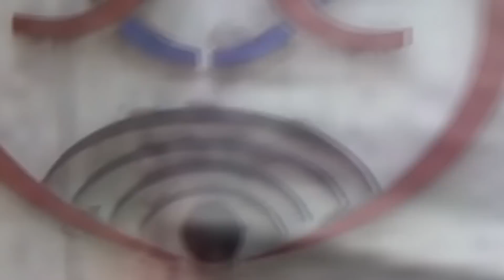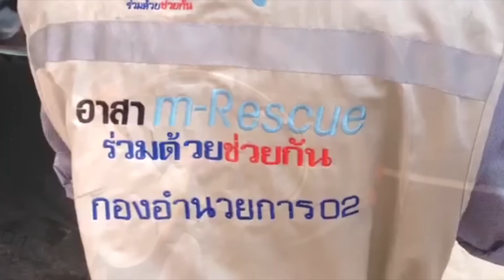ภารกิจอาสาร่วมด้วยช่วยกัน ตอนที่ 25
ศูนย์ประสานงานร่วมด้วยช่วยกัน มีภาพภารกิจลงพื้นที่ช่วยเหลือประชาชนรถยนต์ยางแตก  ของพี่ๆ อาสาร่วมด้วยช่วยกัน ตั้งแต่การเดินทางไปยังจุดเกิดเหตุ การช่วยเหลือ รอยยิ้มและคำขอบคุณมาให้ได้ติดตามกัน ซึ่งทุกเรื่องราวที่เรานำเสนอ คุณเองก็สามารถร่วมเป็นเครือข่ายพลเมืองดีช่วยเหลือผู้เดือดร้อนแบบนี้ได้

ศูนย์ปฎิบัติการใหญ่ร่วมด้วยช่วยกันฯ รับแจ้งจากอาสาร่วมด้วยบางมะเขือ 08 คุณไก่แจ้งขอความช่วยเหลือรถจอดเสียปากซอยพัฒนาการ 46 เป็นรถกระบะอาการล้อยางแบน ศูนย์ปฎิบัติการใหญ่ร่วมด้วยช่วยกันฯ จึงประสานงานอาสาร่วมด้วยประเวศ 36 เข้าให้การช่วยเหลือ เมื่อถึงที่เกิดเหตุพบกระบะยางล้อหลังซ้ายแบนชำรุด ตรวจสอบมียางอะไหล่ มีบล็อคถอดน๊อตยึดล้อยาง แต่ขาดอุปกรณ์แม่แรงยกรถ ศูนย์ปฎิบัติการใหญ่ร่วมด้วยช่วยกันฯ จึงประสานรถบริการสาธารณะ โดยมีอาสาร่วมด้วยยานยนต์ 002, อาสาร่วมด้วย RD 20 และ ร่วมด้วย 021 พร้อมอุปกรณ์ ร่วมให้การช่วยเหลือ ก่อนจะเปลี่ยนล้อยางอะไหล่ได้เป็นที่เรียบร้อย...ฝากไว้ด้วยนะครับ ทุกคนช่วยสร้างสังคมให้น่าอยู่ได้แค่เราร่วมด้วยช่วยกัน เมื่อพบเห็นผู้เดือดร้อนควรให้การช่วยเหลือหรือแจ้งมาได้ที่ศูนย์ประสานงานร่วมด้วยช่วยกัน โทร1677